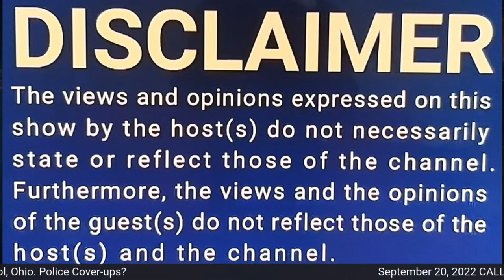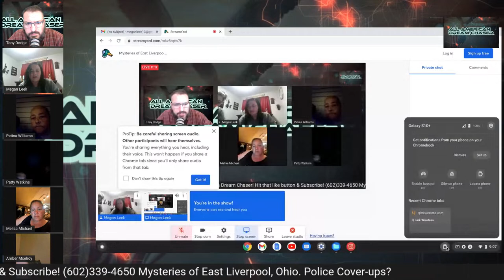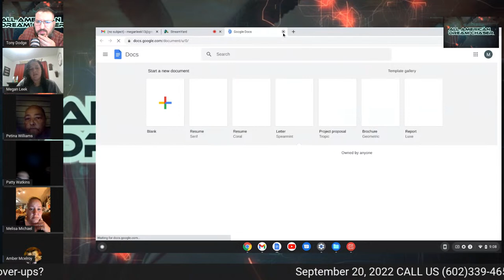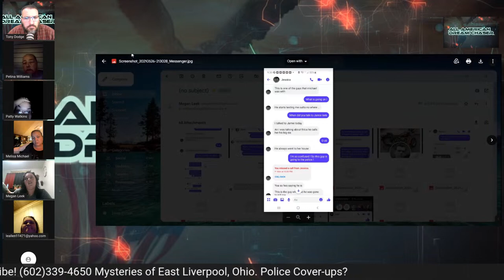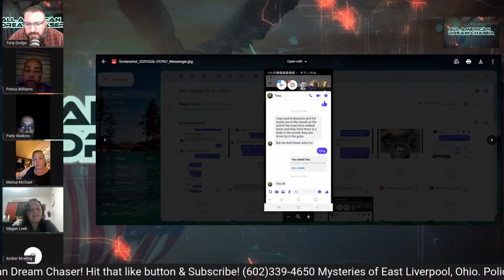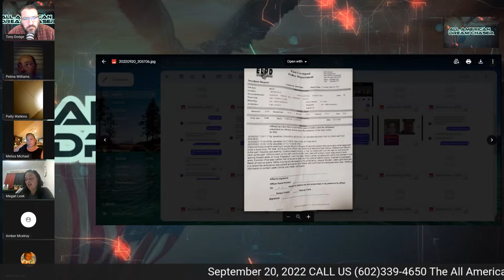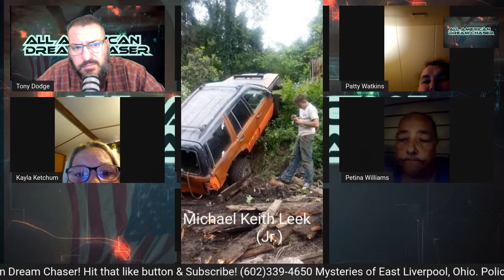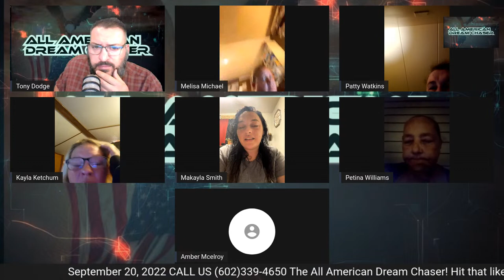Mysteries of East Liverpool, Ohio Police Cover-Ups? LIVESTREAM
Mysteries of East Liverpool, Ohio. Police Cover-ups? People mysteriously vanish? We discuss this & more LIVE!